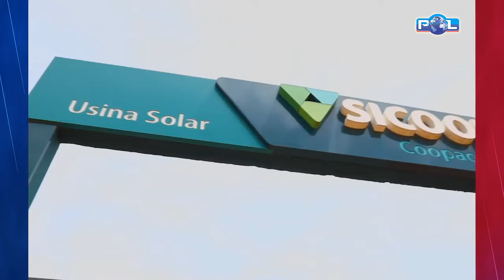Coopacredi inaugura usina solar para gerar energia para agências de MG